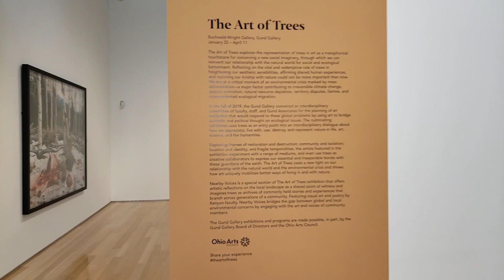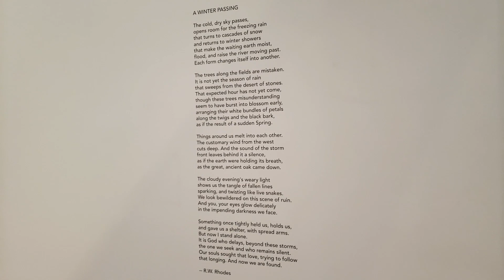The Art of Trees Video Walkthrough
Join us for a short video walkthrough of the exhibition "The Art of Trees," on view at the Gund Gallery, January 22–April 11, 2021.

"The Art of Trees" reveals the many resonances, forms, and relationships of trees. Exploring themes of restoration and destruction, community and isolation, location and identity, and fragile temporalities, the artists featured in the exhibition experiment with a range of mediums, and even use trees as creative collaborators to express our essential and inseparable bond with these guardians of the earth. "The Art of Trees" invites an interdisciplinary dialogue about personal, local, and global relationships to the environment, while simultaneously drawing attention to interactions between trees themselves, the communities they form, and their resilience despite human interference.

The Gund Gallery exhibitions and programs are made possible, in part, by the Gund Gallery Board of Directors and the Ohio Arts Council.